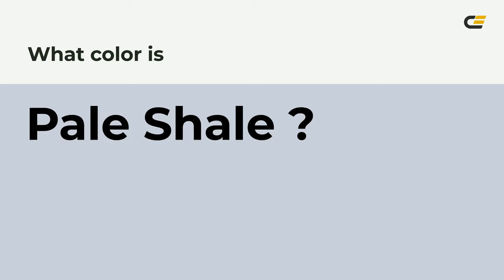Pale Shale color cacfdc hex color - Blue color - Warm color cacfdc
What color is Pale Shale ? cacfdc hex color - Blue color - Warm color cacfdc

Hex cacfdc Color Code is also known as Pale Shale color.

Hex cacfdc Color code in RGB color code model is created after adding 79.22% red color, 81.18% green color and 86.27% blue color.
Hex cacfdc Color code in CMYK color (process color) code model is generated after subtraction of 8% cyan, 5% magenta, 0% yellow and 13% black.